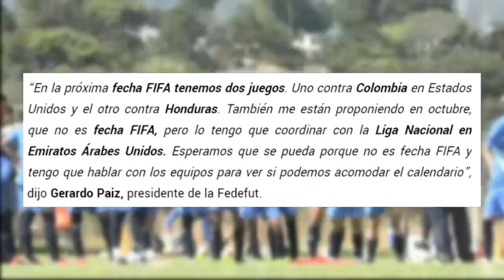CONFIRMADO TODOS los AMISTOSOS de GUATEMALA PRÓXIMAMENTE 🇬🇹 | ANÁLISIS